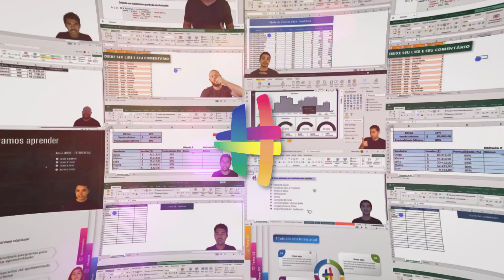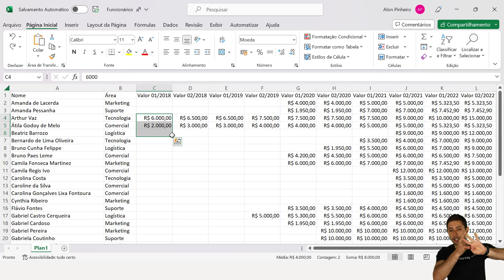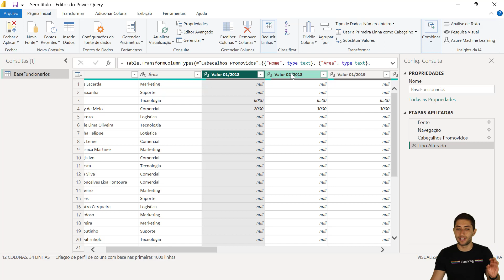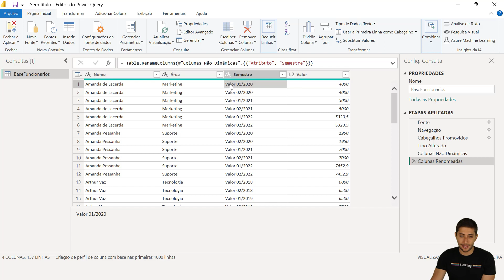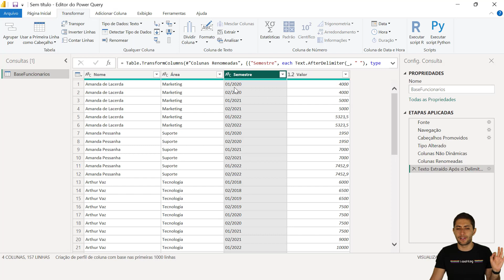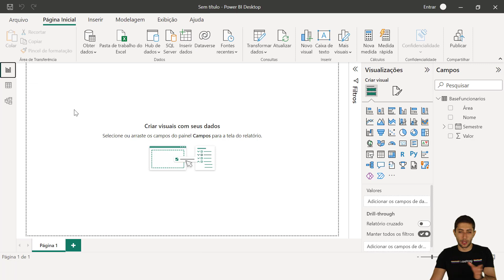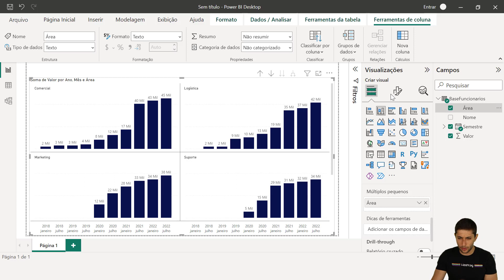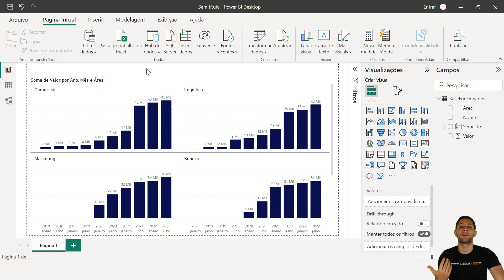Análise de RH no Power BI - Evolução de Folha Salarial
CLIQUE AQUI PARA SABER MAIS SOBRE O CURSO COMPLETO POWER BI IMPRESSIONADOR

Fala Impressionadores! Na aula de hoje eu quero te mostrar como fazer uma análise de RH no Power BI para visualizar a evolução salarial ao longo do tempo.

Esse é um tipo de análise muito comum, seja na área de RH ou em qualquer outra área. Muita das vezes precisamos fazer uma análise no tempo para verificar a evolução no período.

Em RH podemos fazer uma evolução salarial no Power BI para verificar como estavam os salários em cada período e também em cada uma das áreas da empresa.

Inicialmente vamos ajustar a base de dados com a ferramenta transformar colunas em linhas no Power BI. Feito isso podemos começar com as nossas análises!

Podemos visualizar esses dados com um gráfico de colunas e para visualizar cada uma das áreas, podemos ou utilizar a segmentação de dados, que é bem intuitivo a seleção de cada área.

Por outro lado, podemos utilizar os múltiplos pequenos no Power BI para mostrar um gráfico por área para que fique mais fácil a visualização e comparação de cada área da empresa!

Hashtag Treinamentos

00:00 Introdução
00:43 Base de dados em Excel (explicação dos dados)
03:13 Mostrando o gabarito com os dados organizados
05:22 Importando os dados para o Power BI
06:00 Power Query (ambiente de edição de planilhas)
07:57 Transformar colunas em linhas no Power BI
10:31 Ferramenta de extrair no Power BI (ajuste de data)
14:56 Ajustando os semestres no Power BI
16:46 Base de dados dentro do Power BI
17:00 Criação de gráficos para análise salarial
19:40 Análise salarial por área
21:39 Múltiplos pequenos no Power BI
23:28 Conclusão